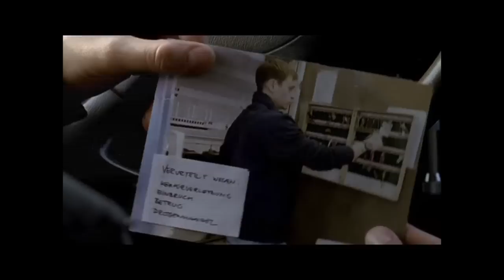MARION MITTERHAMMER PART II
In diesem Video geht es um MARION MITTERHAMMER PART II

WILSBERG  0.34
DIE TÄNZERIN  04.20
DIE MACHTERGREIFUNG  08.09